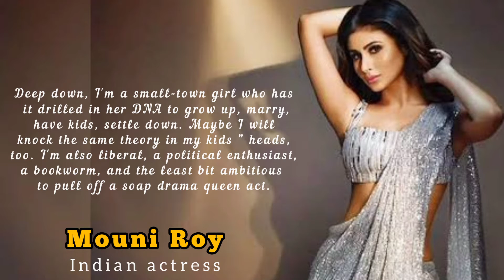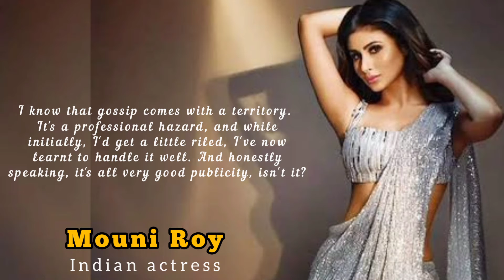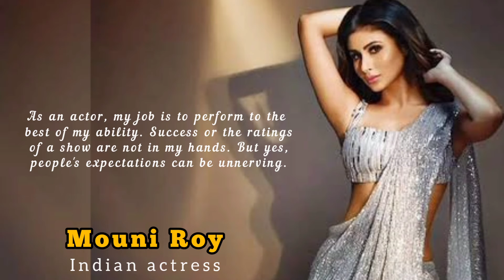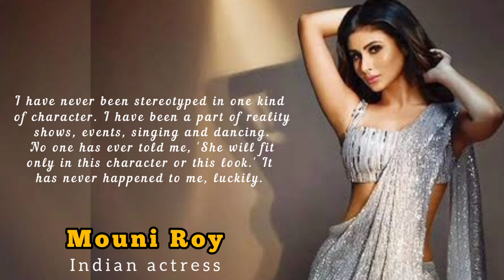Mouni Roy is an Indian actress who primarily works in Hindi films and television.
Mouni Roy is an Indian actress who primarily works in Hindi films and television. She began her career in 2006 with the soap opera Kyunki Saas Bhi Kabhi Bahu Thi. After featuring in several other shows, she gained wider attention for playing Sati in Devon Ke Dev...Mahadev.

for music
Musician: @iksonmusic